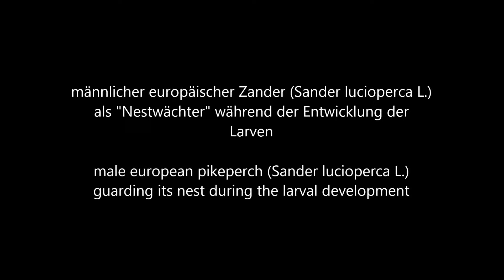Laich Zander 2019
Zander beim ablaichen im Stausee Ottenstein